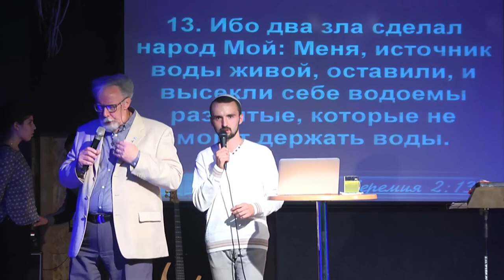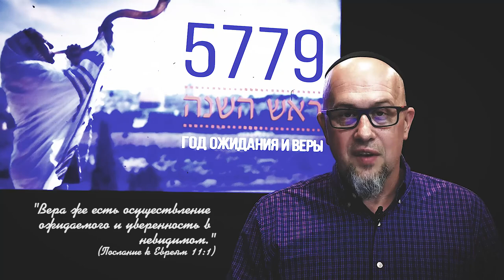06.10.2018 "Колодец Жизни" Роджер Финч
"Колодец Жизни"
проповедует: Роджер Финч (Финляндия)
Еврейская Мессианская община
"Ор хаМашиах"
г.Одесса, Украина